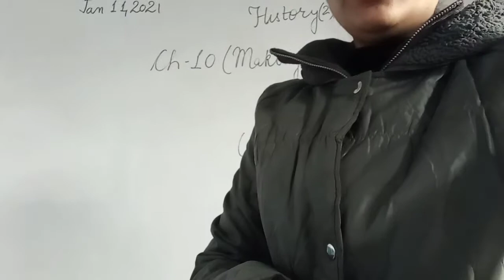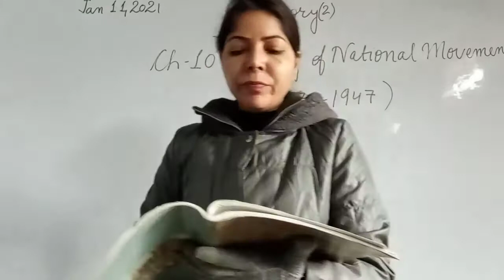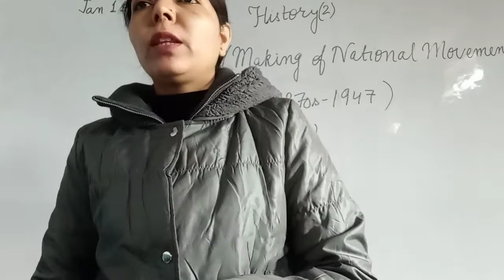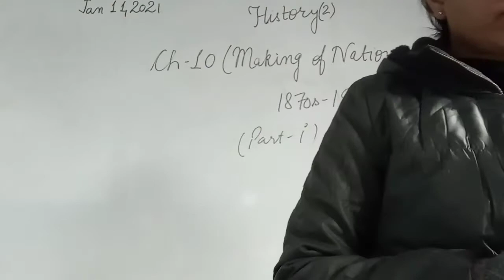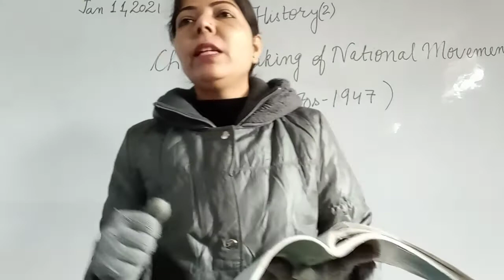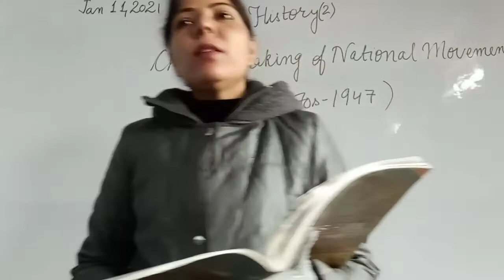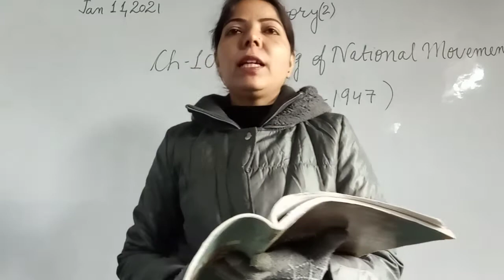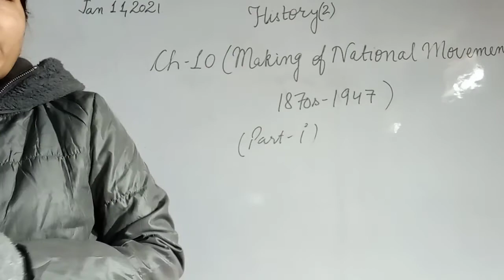8th History Ch 11 Making of National Movement